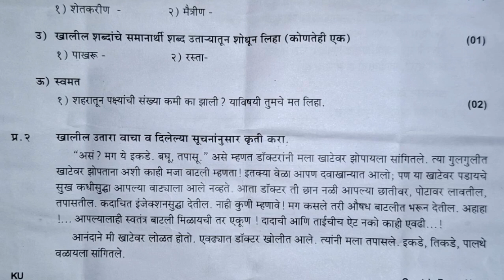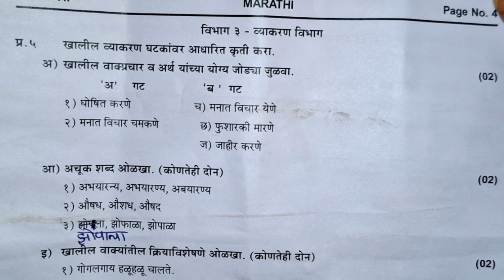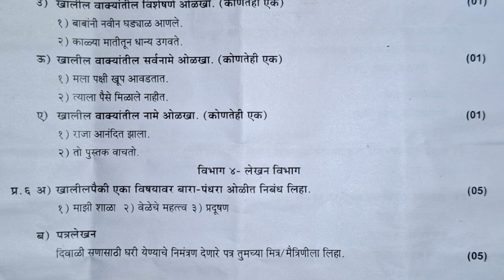7 th std 1st Semister Exam 24 मराठी Question Paper Pattern for Practice. Subscribe 🔔⏩👍💯